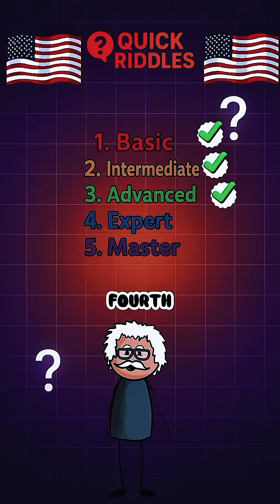Hardest quiz game challenge for European people ultimate.